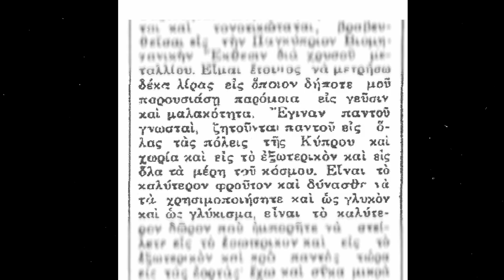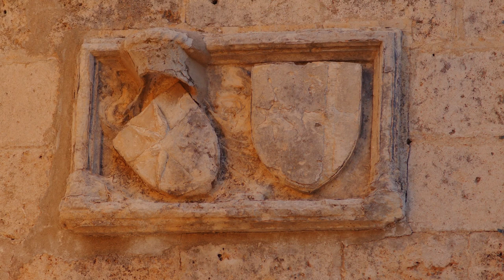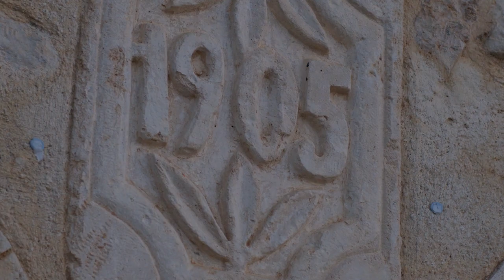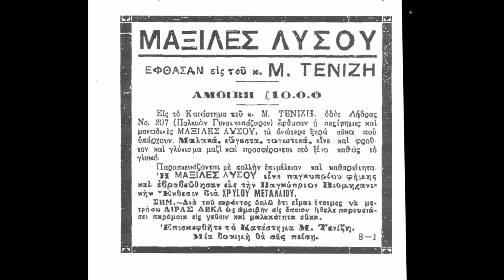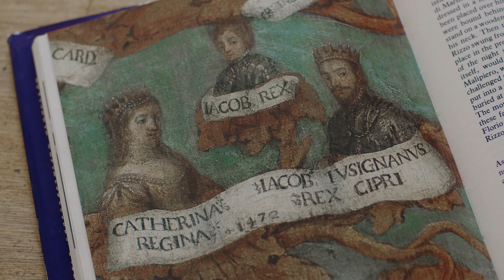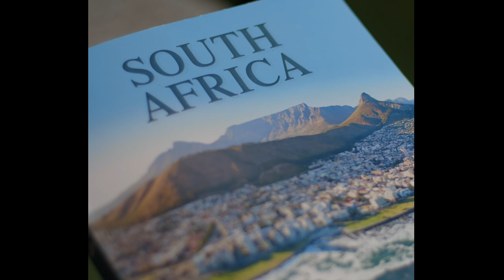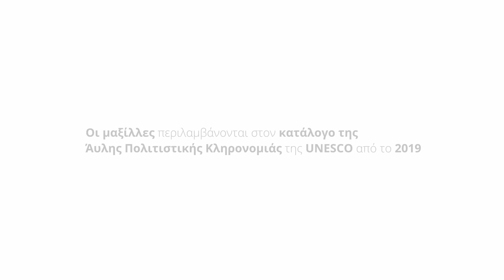ΜΑΞΙΛΛΕΣ ΛΥΣΟΥ - ΜΙΑ ΚΛΗΡΟΝΟΜΙΑ ΑΙΩΝΩΝ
Μια σύντομη και ενδιαφέρουσα περιήγηση στην ιστορία των Μαξίλλων (παστά σύκα) στην Λύσο της Πάφου.